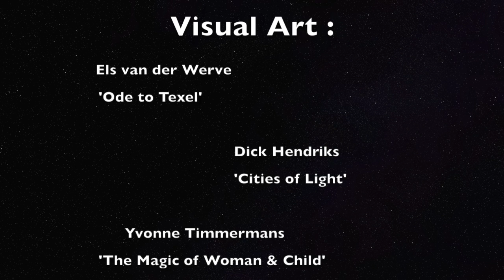Promo Vid 'Artful Colours & Musical Adventures' edition 2018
Kunstcollectief 'Artful Colours & Musical Adventures' edition 2018 :

@ De Peperhof Oosterend Texel ; Opening op dinsdag 28 Augustus tot zaterdag 22 September